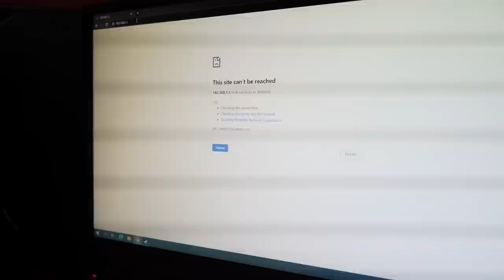Empire Rises #4 vlog | Team Empire | Rainbow Six: Siege